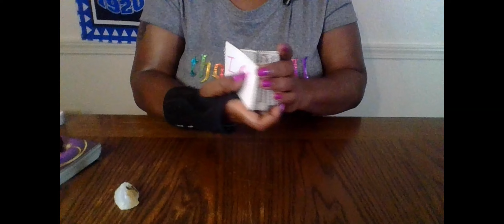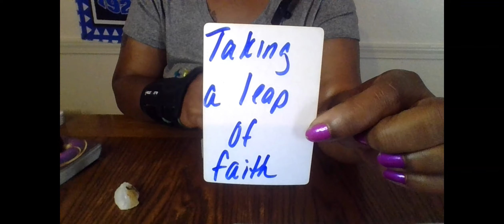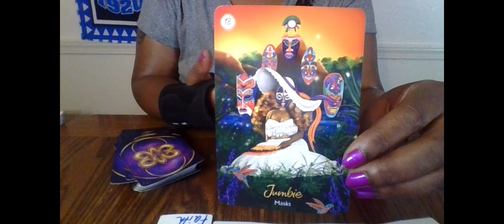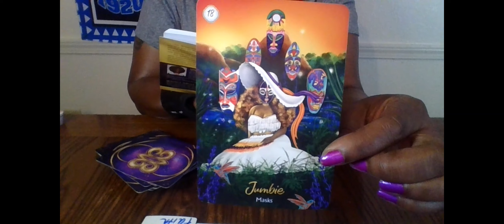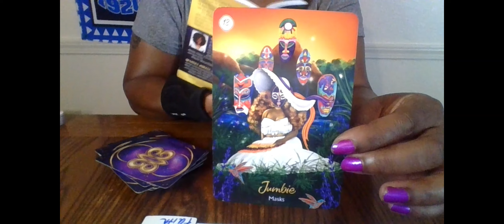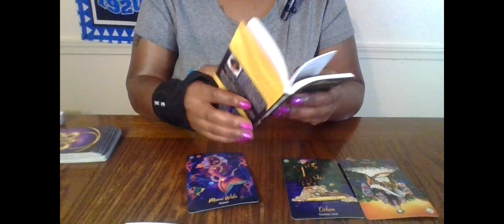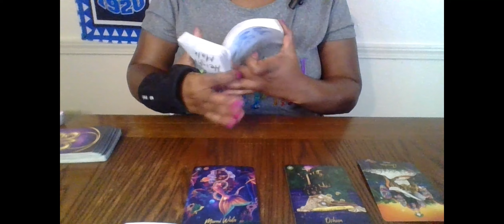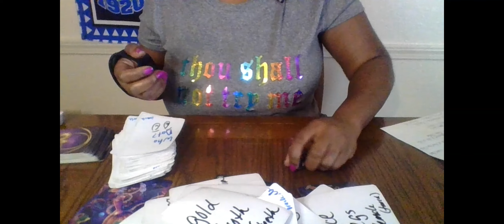SCORPIO THIS CONNECTION YOU BUILT WITH THIS PERSON WAS BASED ON LIES AND CONFUSION OF THE HEART